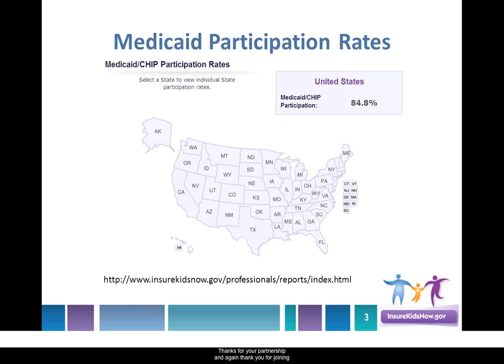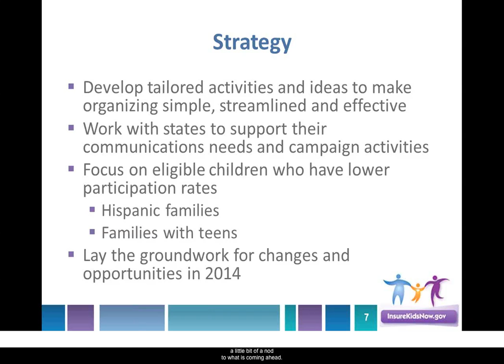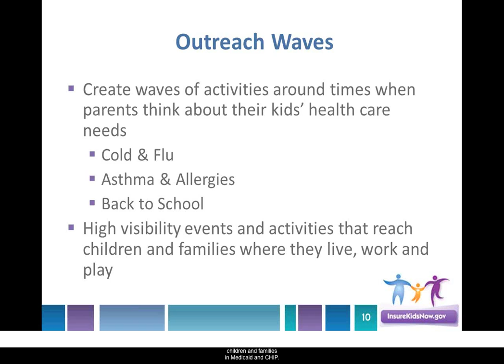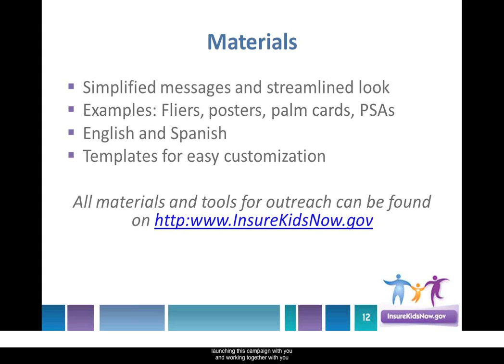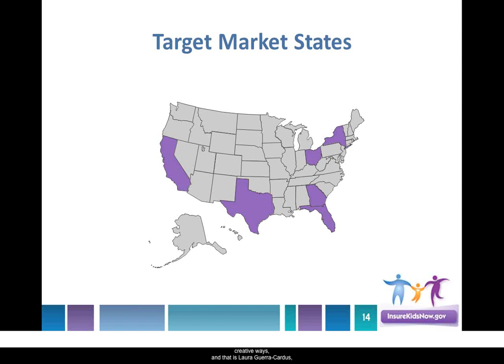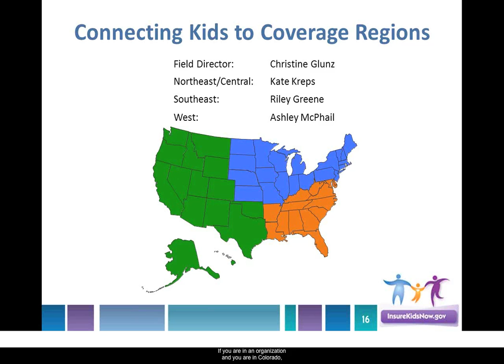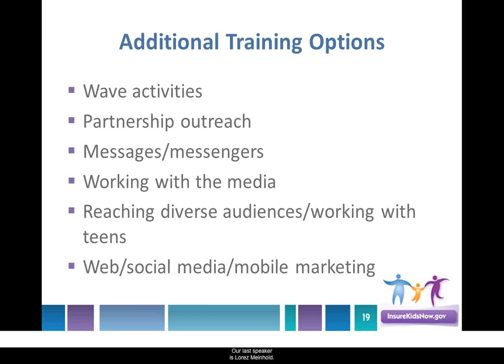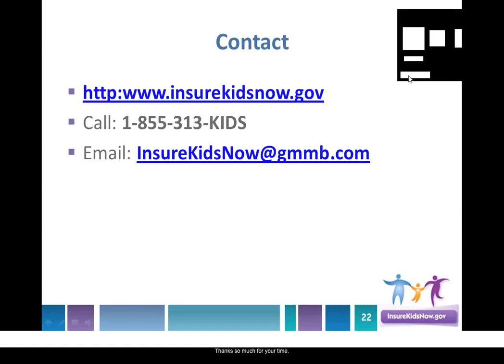Webinar: Connecting Kids to Coverage National Campaign Launch (11/15/12)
Learn about the Connecting Kids to Coverage National Campaign and 2013 campaign strategies, including a discussion of the Wave Activities, materials that will be developed, and available assistance.